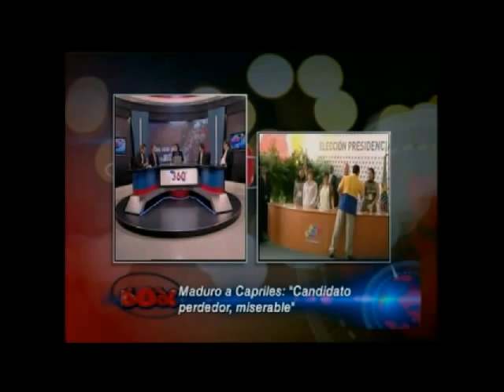Cónclave Ministerial y Maduro vs Capriles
Francisco Santos, Luis Fernando Velasco, Juan Carlos Vèlez y César Caballero debaten acerca del "cónclave ministerial" que realizó el presidente Santos el 11 de marzo en Hato Grande. Luego debatieron sobre Maduro vs Capriles